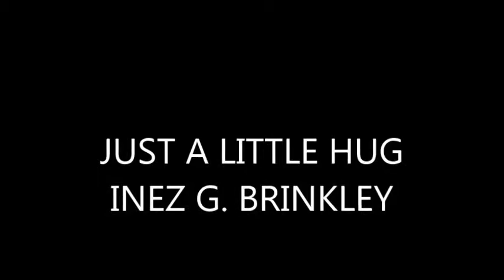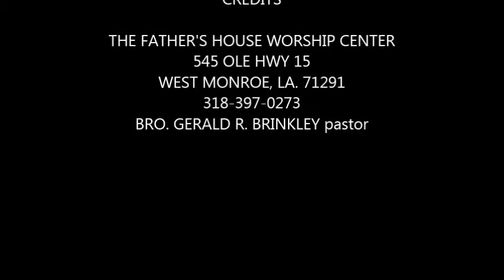BIG HUG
TOUCH